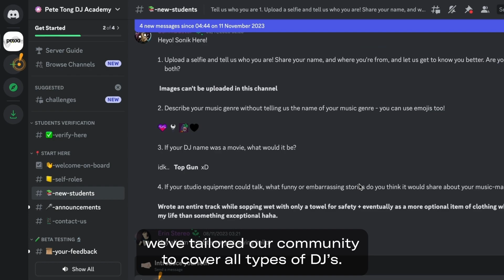The PTDJA Discord Community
Are you ready to build your DJ community? 📡

It’s time to join our PTDJA Discord community, a unique and safe space to develop your skills, share feedback on mixes and build your own DJ community online 👾 For more information on how to sign-up, launch time and more - check your dashboard, email, or the private Telegram group!